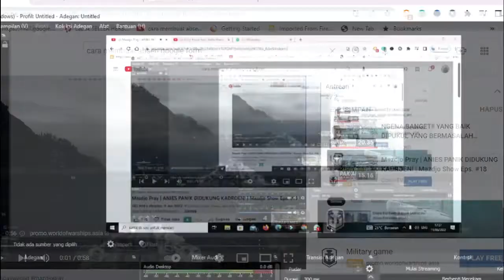Terasa Mengena Banget!! Heran,Jika ada orang bermasalah dalam Politik malah tidak di permasalahkan.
Ceramah anis di Universitas Muhammadiyah MetroTerasa Mengena Banget!! Heran,Jika ada orang bermasalah dalam Politik malah  tidak di permasalahkan.